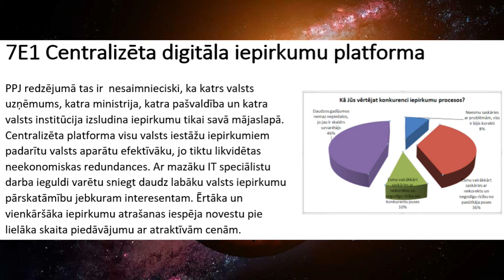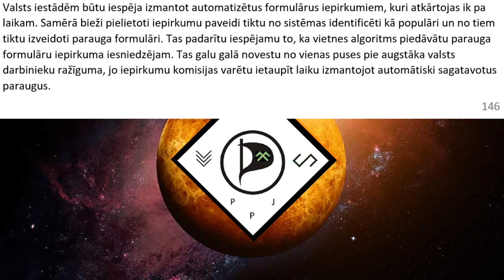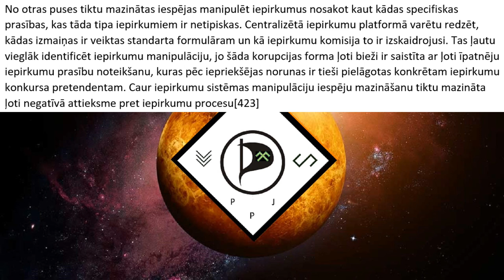Centralizēta digitāla iepirkumu platforma ( PPJ manifesta daļa 7E1) - audio-teksts-32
PPJ audio-teksta formātā piedāvā Progresīvo Pirātu Jumjniecības Manifesta v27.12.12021  daļu "7E1 Centralizēta digitāla iepirkumu platforma".

sižeta teksts:

PPJ redzējumā tas ir  nesaimnieciski, ka katrs valsts uzņēmums, katra ministrija, katra pašvaldība un katra valsts institūcija izsludina iepirkumu tikai savā mājaslapā. Centralizēta platforma visu valsts iestāžu iepirkumiem padarītu valsts aparātu efektīvāku, jo tiktu likvidētas neekonomiskas redundances. Ar mazāku IT speciālistu darba ieguldi varētu sniegt daudz labāku valsts iepirkumu pārskatāmību jebkuram interesentam. Ērtāka un vienkāršāka iepirkumu atrašanas iespēja novestu pie lielāka skaita piedāvājumu ar atraktīvām cenām.
Valsts iestādēm būtu iespēja izmantot automatizētus formulārus iepirkumiem, kuri atkārtojas ik pa laikam. Samērā bieži pielietoti iepirkumu paveidi tiktu no sistēmas identificēti kā populāri un no tiem tiktu izveidoti parauga formulāri. Tas padarītu iespējamu to, ka vietnes algoritms piedāvātu parauga formulāru iepirkuma iesniedzējam. Tas galu galā novestu no vienas puses pie augstāka valsts darbinieku ražīguma, jo iepirkumu komisijas varētu ietaupīt laiku izmantojot automātiski sagatavotus paraugus.
No otras puses tiktu mazinātas iespējas manipulēt iepirkumus nosakot kaut kādas specifiskas prasības, kas tāda tipa iepirkumiem ir netipiskas. Centralizētā iepirkumu platformā varētu redzēt, kādas izmaiņas ir veiktas standarta formulāram un kā iepirkumu komisija to ir izskaidrojusi. Tas ļautu vieglāk identificēt iepirkumu manipulāciju, jo šāda korupcijas forma ļoti bieži ir saistīta ar ļoti īpatnēju iepirkumu prasību noteikšanu, kuras pēc iepriekšējas norunas ir tieši pielāgotas konkrētam iepirkumu konkursa pretendentam. Caur iepirkumu sistēmas manipulāciju iespēju mazināšanu tiktu mazināta ļoti negatīvā attieksme pret iepirkumu procesu[423].

mūzikas avots:

HVOB - Lets Keep This Quiet (Original Mix)